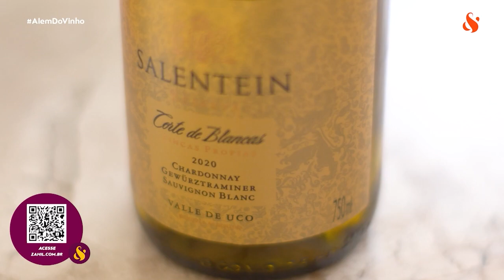DICA DO RONNIE #03 Tipos de aroma | Além do Vinho com Ronnie Von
É isso mesmo! Agora além de artista, Ronnie Von é apresentador do Sabor & Arte! No quadro DICA DO RONNIE, ele vai mostrar tudo que sabe sobre o mundo dos vinhos para você! Preparado?

No episódio de hoje, Ronnie Von te ensina sobre os tipos de aroma que podem ter no seu vinho. Ficou curioso? Então vem ver!

'Além Do Vinho' – Quarta-feira às 23h
Canal 561 na CLARO | Canal 617 na VIVO | Canal 495 na SKY